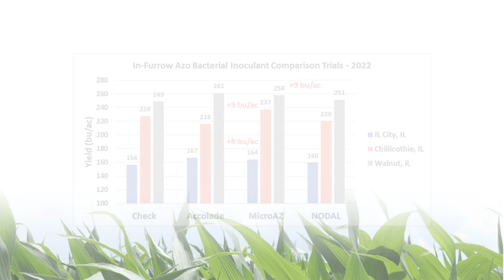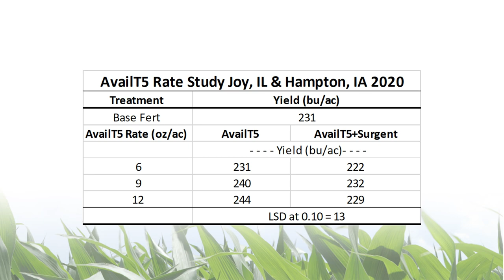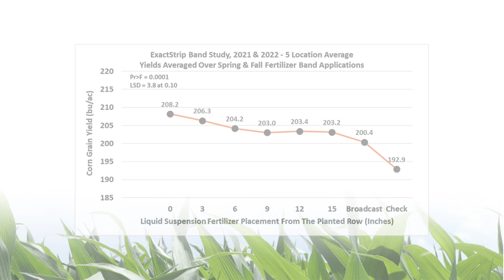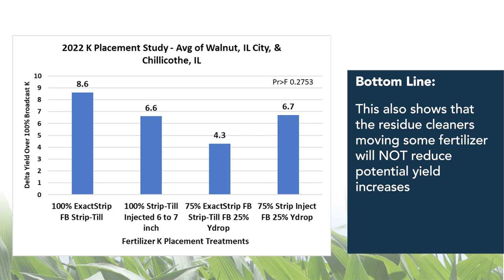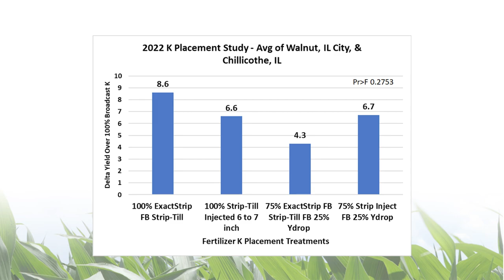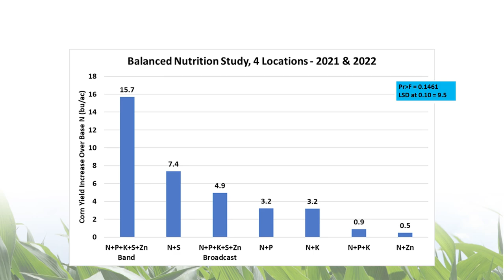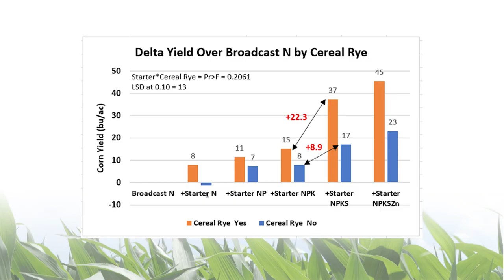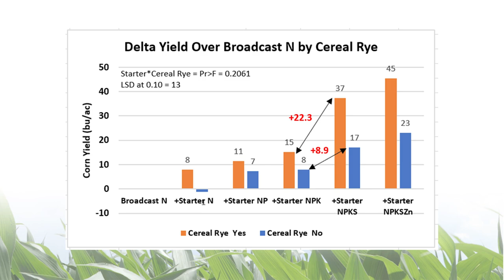Agronomy Research Summary 2022: Profitable Products & Practices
Our Lead Agronomist, Dr. Jake, conducts multiple field experiments every year, across the Midwest. Find out which products and practices yield the most profit from that data he's collected in 2022 and years prior.